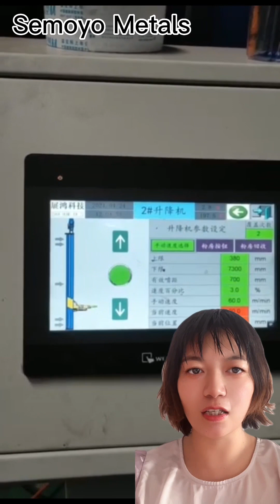2022年11月19日